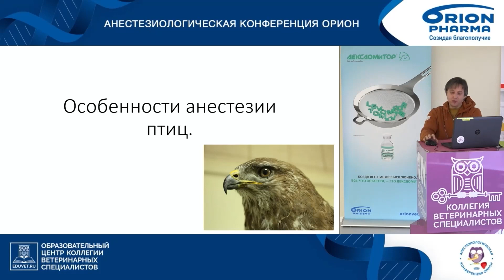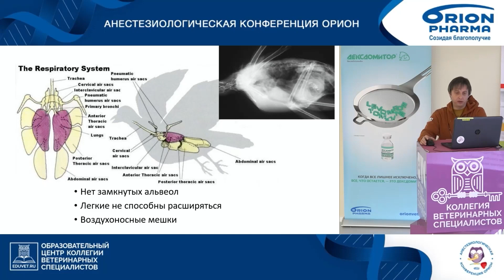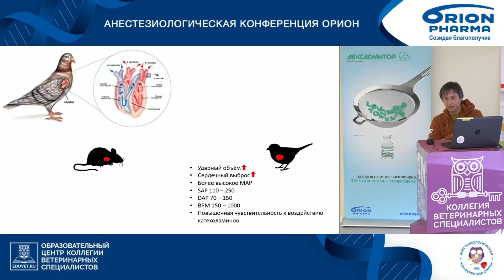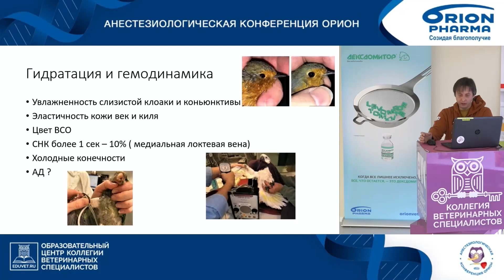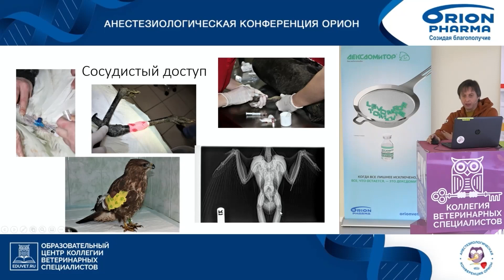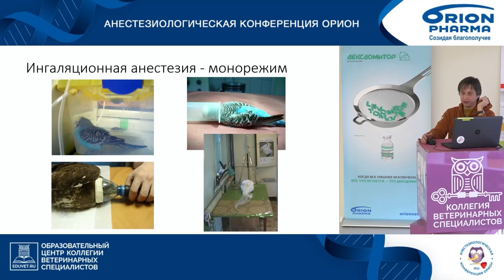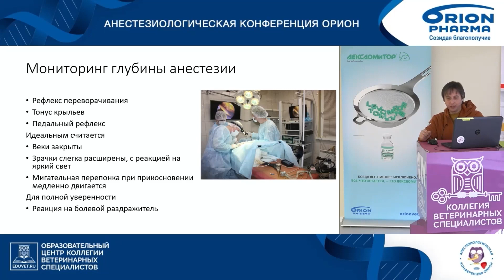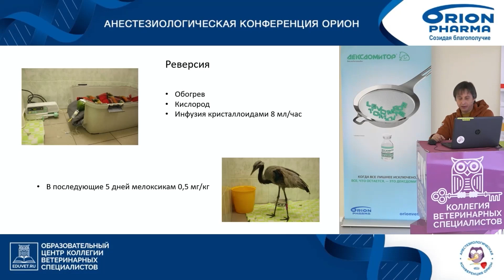Сергей Гершов. - Особенности анестезии птиц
🌿Доброго дня!🌿

Сегодня хотим рассказать об Анестезиологическая конференция «Орион-2020».

Врачи-анестезиологи будут говорить о физиологии и базовых вопросах анестезиологии, делиться советами по организации рабочего дня и ускорению появления хирурга в операционной. Взглянем на операционный процесс с позиции хирурга и анестезиолога: что они должны знать о работе друг друга?

Конференция состоит из 4 секций:
🔸Продвинутый уровень
🔸Базовый уровень
🔸Анестезиолог + хирург
🔸Секция экзотов

Что вас ждет на лекциях?

✔️Применение инфузий препаратов для анальгезии, анестезии и поддержания гемодинамики. Клинические случаи.
✔️Влияние анестетиков на онкологический процесс. Что нам известно?
✔️Обзор исследований по метамизолу – что мы реально знаем об этом препарате?
✔️Пациенты со сложными дыхательными путями.
✔️Предоперационное обследование – кому оно нужно и в каком объеме.
✔️Электролитные нарушения в практике анестезиолога.
✔️Инородное тело бронха. Клинический случай.
✔️Миелография – в чем опасность с точки зрения анестезии.
✔️Анестезия пациентам в критическом состоянии.

📎 Преподаватели: Мальцева Анна, Vincenzo Rondelli, Federico Corletto, Дородных Юрий, Лежнева Елизавета, Атанасова Снежана, Голуб Лев, Татаринцев Сергей, Клепикова Елена, Негинский Дмитрий, Гершов Сергей и другие.